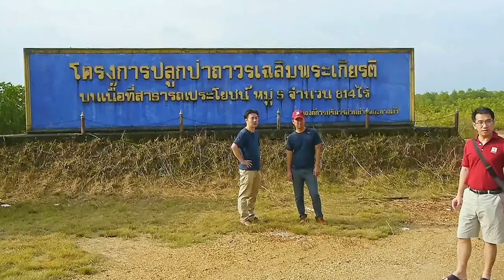เจ้าของร้านซูชิบินมาปลุกป่าชานเลน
นักธุรกิจชาวญี่ปุ่นบินข้ามทะเลทางมาจากบ้านเกิด มาปลูกป่าชายเลนในพื้นที่อำเภอท่าใหม่ จังหวัดจันทบุรี เพื่อแทนคุณแผ่นดินไทย ที่นำทรัพยากรทางด้านอาหารทะเลสดไปจำหน่ายในร้านอาหารของตนเองที่ญี่ปุ่น
นายคูมาระซัง นักธุรกิจ เจ้าของร้านอาหารซูชิ ชื่อดังในประเทศญี่ปุ่น พร้อมเพื่อนชาวญี่ปุ่น 4นาย ได้ติดต่อกับกับตัวแทนของผู้ประกอบการอาหารทะเล ที่จังหวัดจันทบุรี ในปีที่ผ่านมาให้ช่วยประสานงานกับหน่วยงานที่มีการรณรงค์การปลูกป่าชายเลน ให้กับนายคูมาระซังและพรรคพวก ในพื้นที่หมู่ที่ 8 ตำบลท่าใต้ อ.ท่าใหม่ จ.จันทบุรี  และในปีนี้ ได้ชวนพรรคพวกจำนวน4นาย บินมาดูต้นไม้ที่ปลูกไว้ในพื้นที่ป่าชายเลย ได้แก่ ได้แก่ต้นโกงกาง ต้นแสม พบว่ามีการล้มตายไปจำนวนหนึ่ง ก่อนจะได้ทำการปรึกษากับกรมป่าไม้ว่าไม้จริงใดจะมีอัตราเติบเติบโตได้ดีและไม่ล้มตาย จึงได้ช่วยกันจัดการพันธ์กล้าไม้ มาปลุกทดแทน และมีอัตราการรอดได้มากว่า คือ ประสัก หรือพังกาหัวสุม  เป็นพันธุ์ไม้ในป่าชายเลนที่ขึ้นแทรกอยู่ในเขตป่าโกงกาง
ในระยะสองสามวันท่านมานี้น้ำทะเลได้ระดับลงมาก ทำให้ไม่มีน้ำในพื้นที่ป่าชายเลน ทางทีมงานของนายคูมาระซัง ไม่พบกับบรรยากาศชุ่มน้ำของป่าชายเลนฝนปีนี้ แต่สิ่งที่เห็นว่าเป็นสัญลักษณ์ของชาวดินแดนอาทิตย์อุทัยนั้นคือ ความมีระเบียบแม้แต่รองเท้า ถุงดำที่ใช้เพาะช้ำกล้าไม้ และเป้นขยะมูลฝอยจา ได้ถูกเก็บและจัดวางและเก็บกองอย่างมีระเบียบ
นายคูมาระซัง ชาวญี่ปุ่น เจ้าของร้านซูชิ ชื่อดังในประเทศญี่ปุ่น บอกว่า ตนเองนั้นทำธุรกิจทางด้านขายอาหารทะเลสด  ได้ติดต่อซื้ออาหารทะเลไทย จากจังหวัดจันทบุรี เป็นเวลานานถึง15ปีมาแล้ว  พบว่าเป้นอาหารมีคุณภาพ จึงไดเดินทางมาเที่ยวยังแหล่งกำเนิดอาหารทะเลที่ตนเองได้ซื้อไปจำหน่าย พบว่าแหล่งอาหารทะเล ถือกำเนิดมาจากสิ่งสำคัญคือ พื้นที่ป่าชายเลน ที่ประเทศของตนเองไม่มี จึงได้ตระหนักถึงคุณแผ่นดินไทยที่ทรงคุณค่า จึงได้จัดโครงการปลูกป่าชายเลยแทนคุณแผ่นดินไทย ให้กับตนเองและครอบครั;